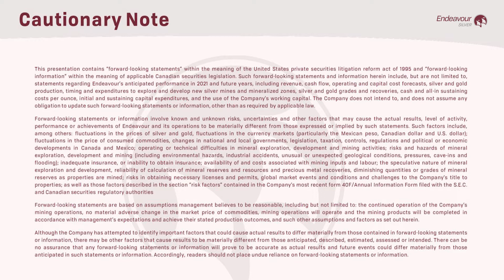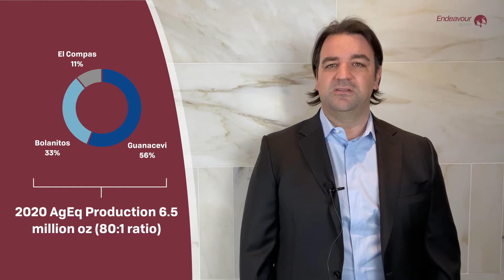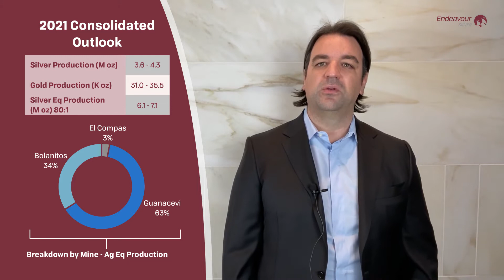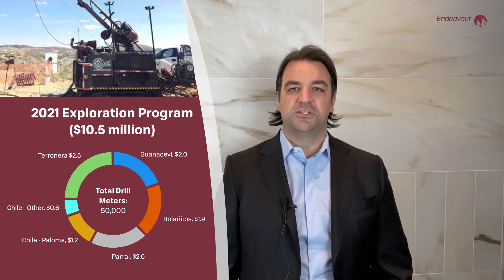2020 Production Achieved Original Guidance, 2021 Opportunities Abound